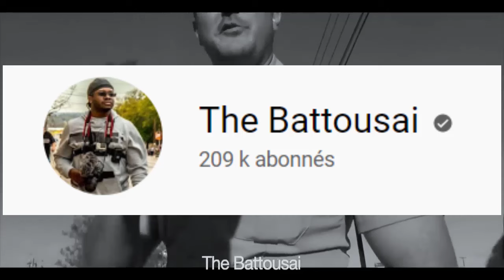Until Cops Realize Citizens Aren't Obligated To Follow Every Command, Things Will Never Improve